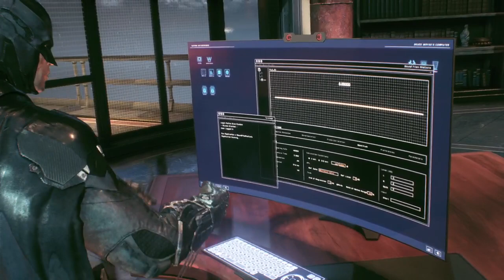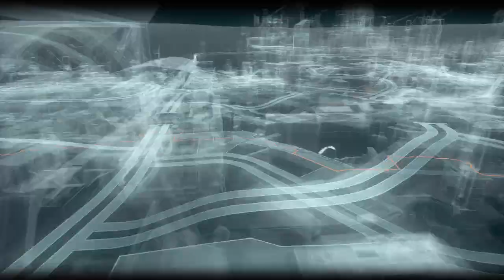Batman Arkham Knight Walkthrough Gameplay Part 7 Miagani Tunnel